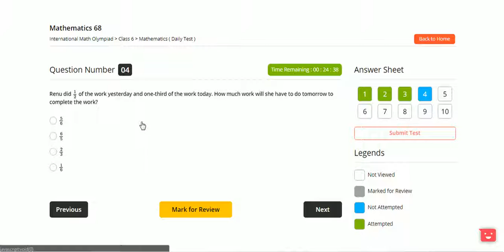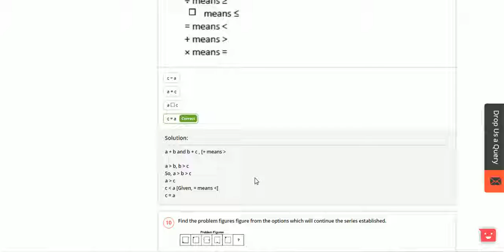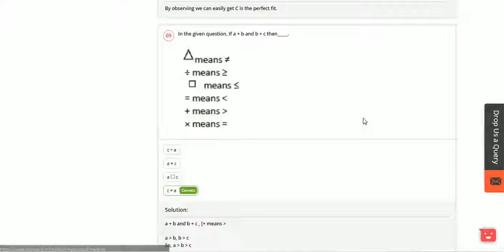LearnPick IMO Sample Mock Test 1 for Class 6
Watch the video to know how to solve IMO Sample Mock Test 1 for Class 6. All the questions are given in the Multiple Choice (MCQ) format and answers are mentioned accordingly. You can adjust the speed of the video to read questions and answers. Also watch similar videos to know more. If you want to attend free IMO Mock Test for class 6 (or any other classes) If you have any requirement regarding home tutor for any subject or specific course, get in touch with us. Click here to post your requirement and within an hour you will be connected to verified home tutors from your locality. So what are you waiting for?